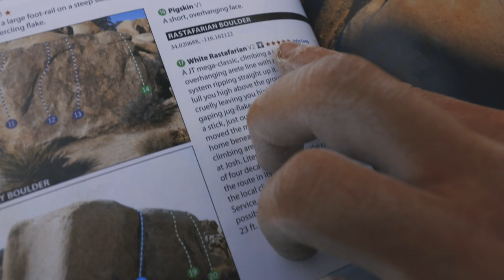BEST v2 in J-Tree! White Rastafarian (v2) - Joshua Tree, CA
Compared to the old school climbers of the bygone age, we are all pansy wankers...

Lachlann Dee
Jeffery Davis
John Corring
Seung Park
Wilson Rodriquez
Stefanie Myr
Steven Roach
Chris Terry
AJ Harpring
Garrett Mansel
Chris Stocking
Casey Cranston
Joseph Chauvin
Zach Emery
Karl Buchka
Shane Davis
Ed Murray
Clayton Vermulm
Daniel
Zach Young
Howard Ehmer
Emma Lemert
Therese Johns
Beumuth
Mom
Alex Spurling